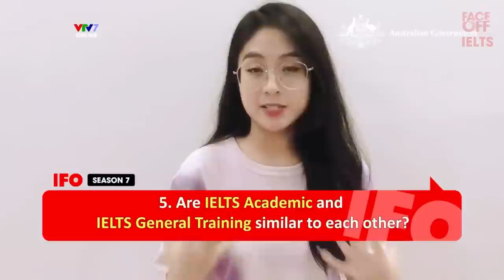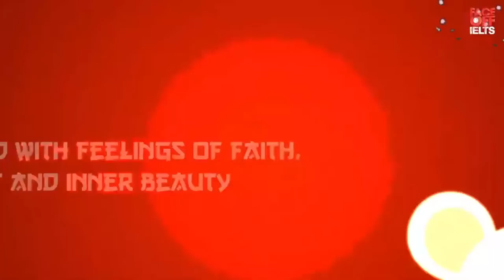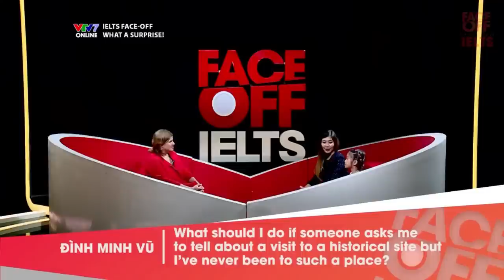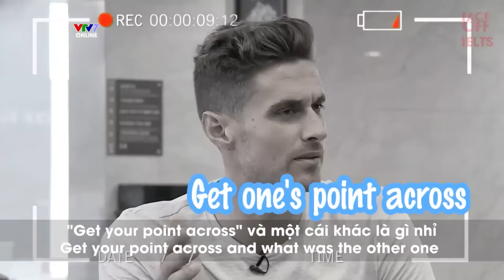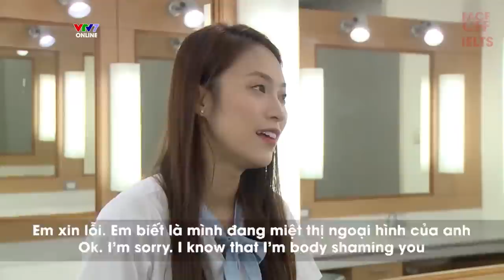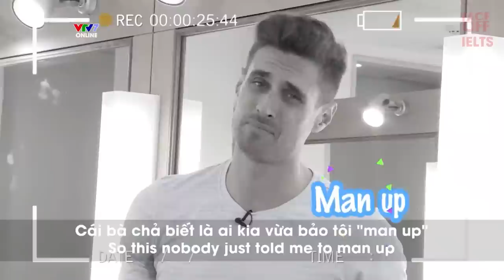IFO | It's time to study IELTS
IFO | It's time to study IELTS Recap Playlist 49